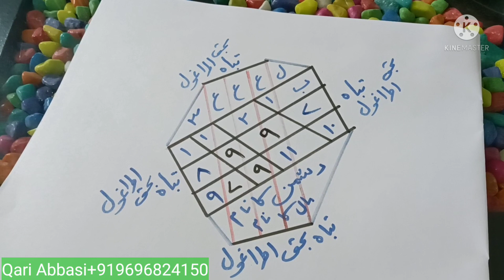Dushman ko pal bhar mein tabah karne wali taweez, दुश्मन को तबाह करने वाली ताबीज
Dushman# barbadi#Amal#